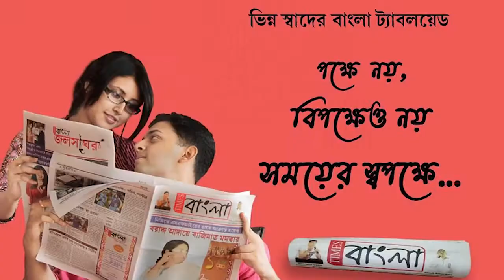জগদ্দলে আক্রান্ত বিজেপি কর্মীর বাড়ি গেলেন সংসদ অর্জুন সিং